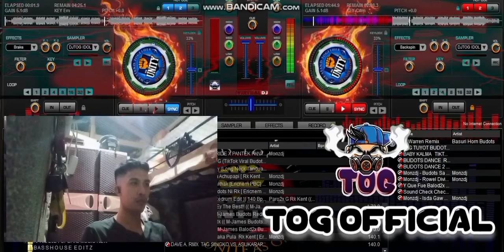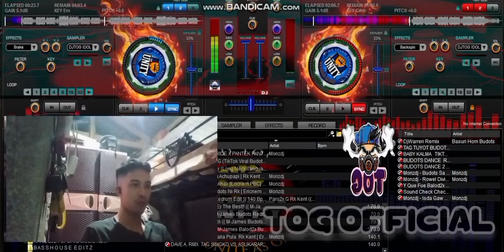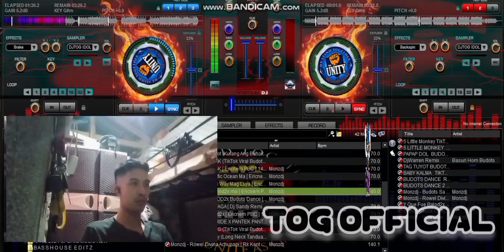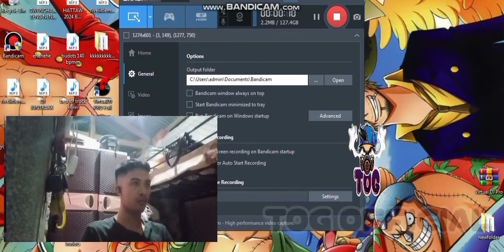MAGLOLO BUDOTS REMIX HATAW | DISCO NONSTOP